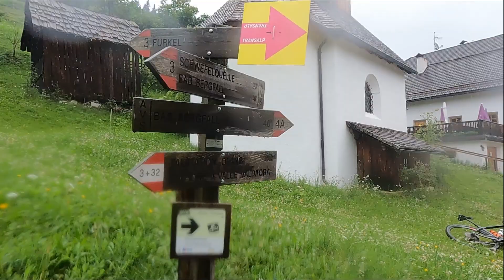Etapówka MTB Bike TransAlp 2022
Oto nasza przygoda! Przygoda, do której przygotowywaliśmy się przez 1,5 roku. Zapierające dech w piersiach widoki, niesamowity wysiłek, piękna współpraca i dokonanie niemożliwego!

Zrobiliśmy to! Teraz mamy głód przygód, więc wiemy że to dopiero początek :)

Rowery, akcesoria i części serwisowe - co zabrać na Bike TransAlp

autor filmu: @niehamuj
W materiale wykorzystano również zdjęcia i nagrania organizatora Bike TransAlp 2022